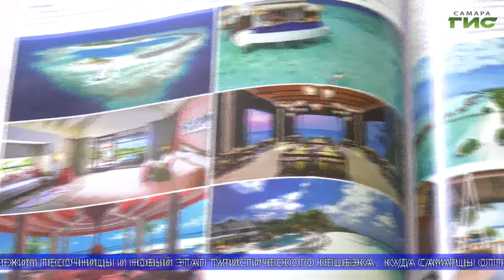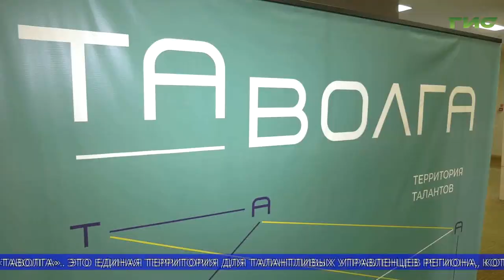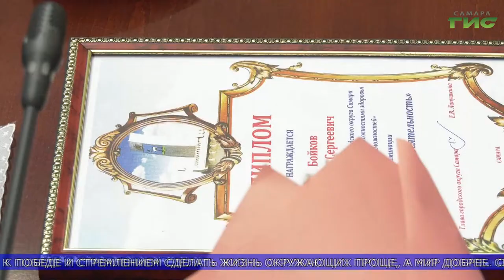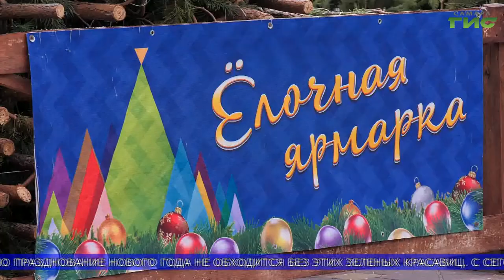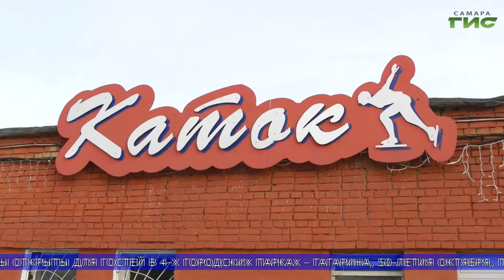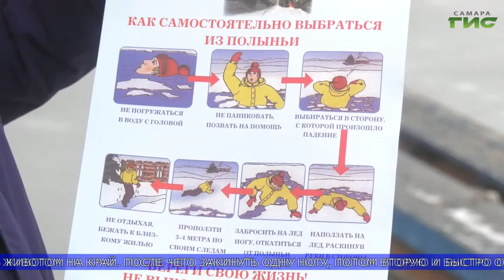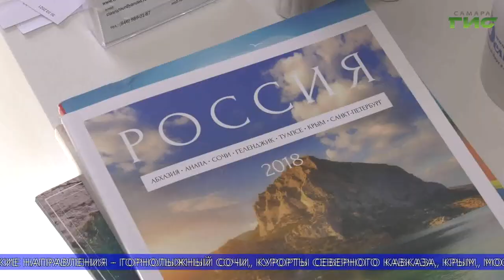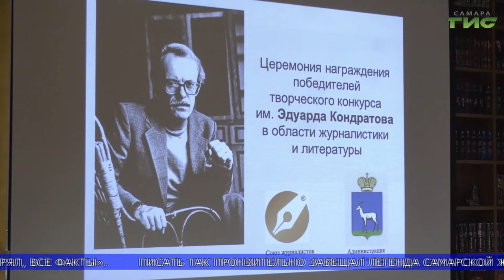"События" (Неделя в Самаре) от 18.12.2021